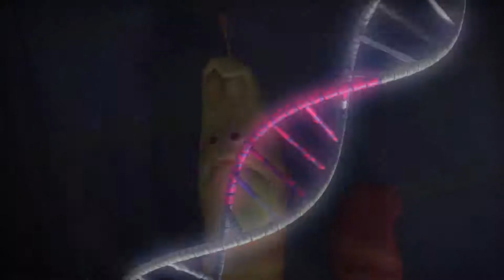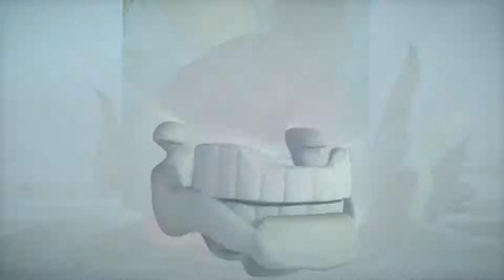[Official] Strange Larva 1 - Fun Clips from Animation LARVA larva funny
Red and Yellow are being strange. What&#39;s your best episode among these? Strange Larva 1 -Season 2 Episode 17 Spider-Larva -Season 3 Episode 23 Thunder Red -S...